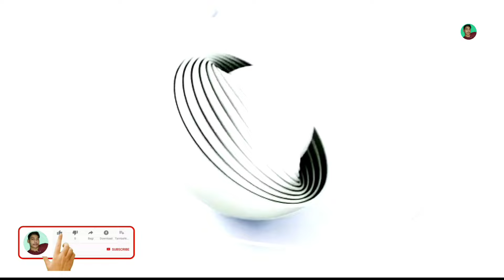🔴interview | मेरा चैनल ठीक नही होग🏠नही जाऊँगी | Rahul Prajapati vlogs